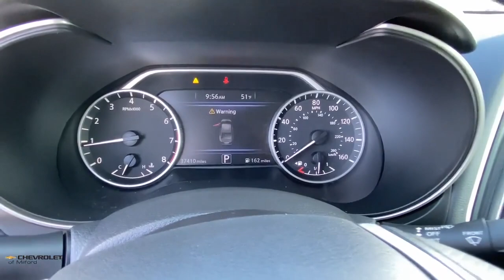2018 Nissan Maxima Milford, Stratford, West Haven, New Haven, Bridgeport, CT C32T195B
Gun Metallic Used 2018 Nissan Maxima available in Milford, Connecticut at Chevrolet of Milford. Servicing the Stratford, West Haven, New Haven, Bridgeport, CT area.
2018 Nissan Maxima 3.5 S - Stock#: C32T195B - VIN#: 1N4AA6AP7JC409084

HOP...HOP...HOP ON IN FOR CHEVROLET OF MILFORDS PRE-OWNED SALE. HURRY IN AND SELECT YOUR DEAL NOW.brbrGun Metallic 2018 Nissan Maxima 3.5 S FWD CVT 3.5L V6 DOHC 24V CARFAX 1 OWNER VEHICLE CLEAN CARFAX / NO ACCIDENT REPORTED Maxima 3.5 S 4D Sedan 3.5L V6 DOHC 24V CVT FWD Gun Metallic Charcoal Cloth Apple CarPlay Navigation System Power driver seat Remote keyless entry Wheels: 18 Machined Aluminum Alloy.brRecent Arrival! 21/30 City/Highway MPG